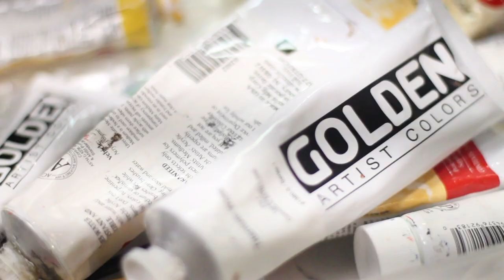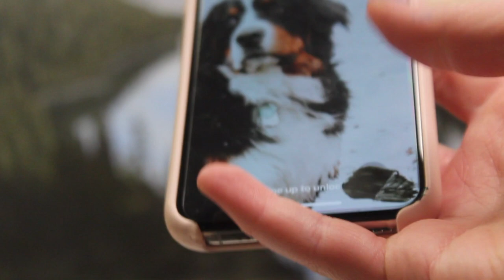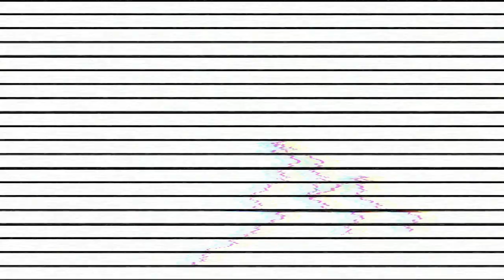Painting Emerald Bay With Acrylic | Time-lapse | Amber's Artistry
My Newest Acrylic Painting, Emerald Bay.  Inspired by my love for Truckee, Ca and Lake Tahoe.

Prints On Canvas Coming Soon!